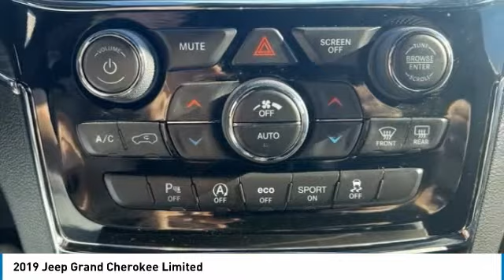2019 Jeep Grand Cherokee Lynchburg VA 22V27A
2019 Jeep Grand Cherokee Limited

This 2019 Jeep Grand Cherokee Limited in Diamond Black Crystal Pearlcoat features: Recent Arrival! Priced below KBB Fair Purchase Price! 3.6L V6 24V VVT 4WDbrbrbrStock numbers starting with VA are located at Terry Auto Outlet at 2828 Candlers Mtn Rd, Lynchburg, VA. Stock numbers starting with CC are located at Terry Clearance Center at 18145 Forest Rd, Lynchburg, VA Stock numbers starting with SB are located at Terry of South Boston at 1426 Wilborn Ave South Boston, VA. All other stock numbers are located at Terry VW Subaru at 19134 Forest Rd, Lynchburg VA 24502.